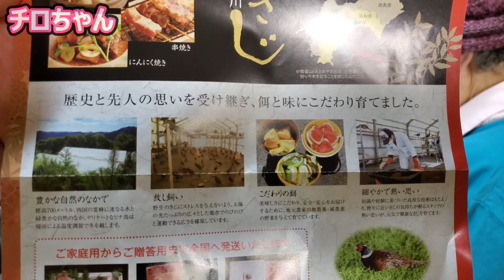2020.1.19 手箱きじ鍋の実食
本川の手箱きじをじいちゃんばあちゃんと食べましたが、きじ肉の美味しいこと。また、タレも絶妙な味で、〆の雑炊に至っては感動さえ覚えました。